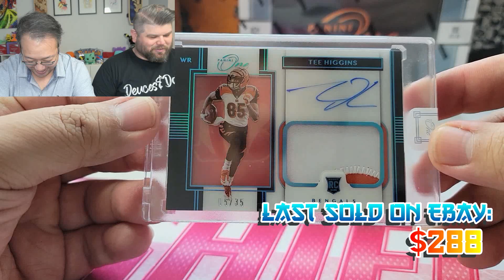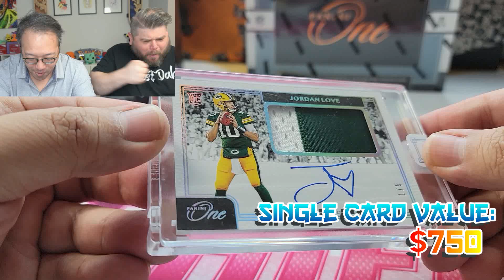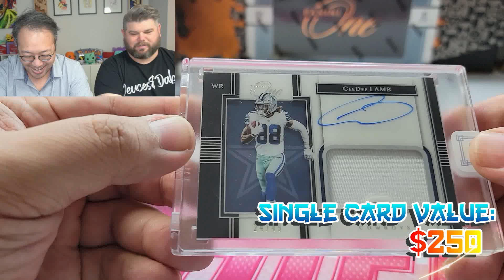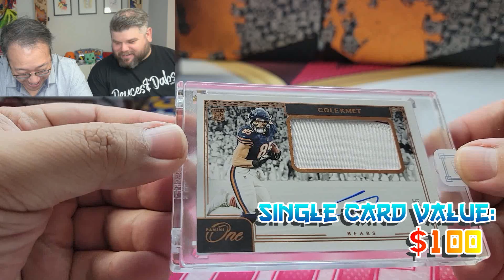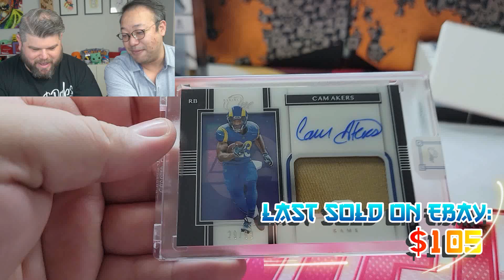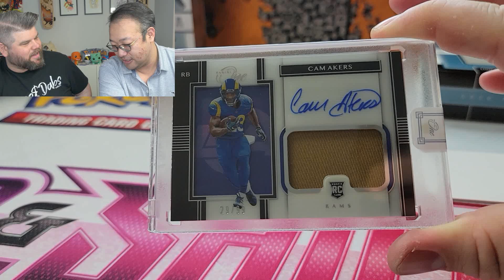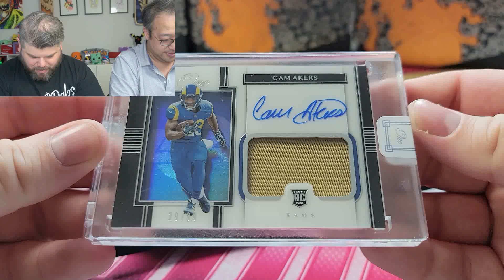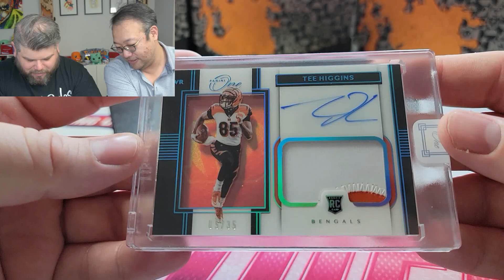Opening SEVEN $500 Boxes Of NFL Panini One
Today we are opening up seven $500 boxes of the newest NFL product - Panini One. This is one card for $500. You either win or you LOSE!

Lootbox TV's Social Links to Follow!
Mailbox: Lootbox TV
6555 Sugarloaf Pkwy Suite 307
Box 101
Duluth, GA 30097